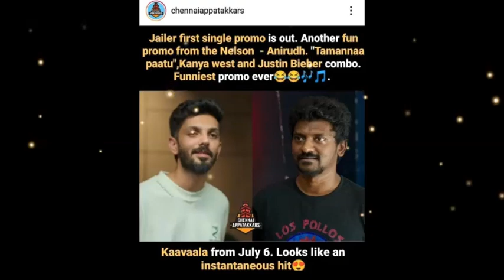ஜெயிலர் செம லாபம்! இதோ உங்கள் ஷேர்! ரஜினியை சந்தித்த கலாநிதி மாறன்! Rajinikanth | Jailer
ஜெயிலர் செம லாபம்! இதோ உங்கள் ஷேர்! ரஜினியை சந்தித்த கலாநிதி மாறன்!